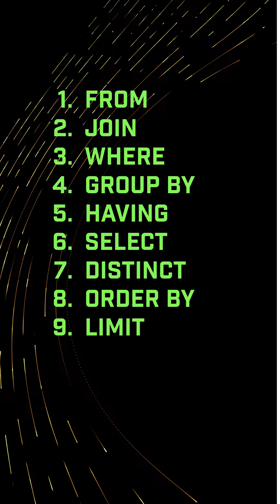SQL Query Execution Order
In today’s video, we break down the execution order of SQL queries. Understanding the sequence in which SQL clauses are executed is crucial for writing efficient and effective queries. Here’s the order without any fluff:

 1. FROM
 2. JOIN
 3. WHERE
 4. GROUP BY
 5. HAVING
 6. SELECT
 7. DISTINCT
 8. ORDER BY
 9. LIMIT

By mastering this order, you can optimize your SQL queries and improve your database management skills.

📘 Recommended Reading
➡ Data Governance: The Definitive Guide: People, Processes, and Tools to Operationalize Data Trustworthiness
➡Data Management at Scale: Best Practices for Enterprise Architecture
➡Designing Cloud Data Platforms

🚀 DataCamp - Grow your data skills today. Start Learning for Free!